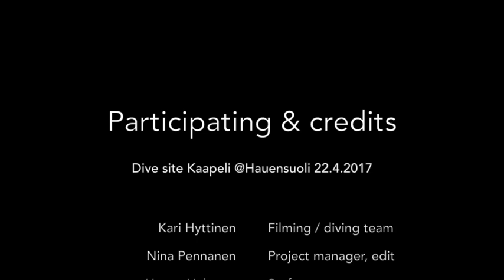Project Baltacar / The wreck of Kaapeli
This is an introduction video of the Kaapeli Wreck situated in Hanko / Haensuoli. Kaapeli and the whole Hauensuoli -area are one sight on which Sukelluskoulu Aalto and the Finnish National Board of Antiquities develop together to gain an interesting, safe and neat attraction towards all people interested in underwater cultural heritage.
Filming: Kari Hyttinen

The underwater landscape of the Baltic Sea is a unique ecological and cultural-historical environment resulting from the combination of a long seafaring history and good preservation conditions.

The project “Baltic History Beneath Surface: Underwater Heritage Trails In Situ and Online” aims to demonstrate the huge tourism potential of the underwater cultural heritage of the Baltic Sea by developing easy and convenient ways for visiting our unique and well preserved underwater sites in situ.

The project will produce a new tourist attraction in the Baltic Sea that comprises of a network of dive sites complemented with underwater information boards, mooring buoys, photos, videos, narratives and 3D images.
With the creation of this tourist attraction we aim to enhance the attractiveness of the Baltic Sea destinations and increase the number of visits to our region.

The partners implementing the project are:

Estonian National Heritage Board (EST)
National Board of Antiquities (FIN)
Swedish National Maritime Museums (SWE)
Adrianto OÜ (EST)
Aalto OY (FIN)
Haninge Municipality (SWE)
NGO West-Estonia Tourism (EST)

The project activities will be conducted in the waters of Saaremaa (3 sites) and Hiiumaa (3 sites), Helsinki (Dive Park Gustav Adolf), Hanko (6 sites) and Dalarö Dive Park (3 sites).

The project will be implemented until September 2019.